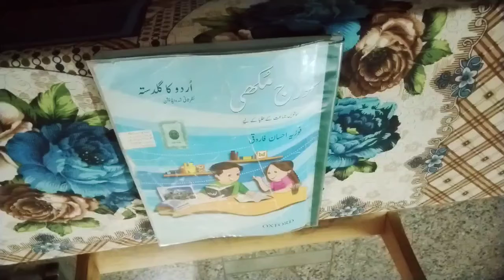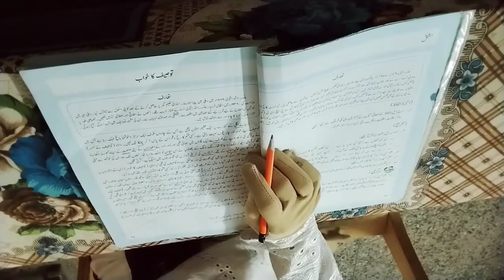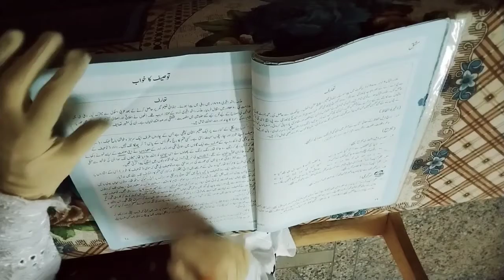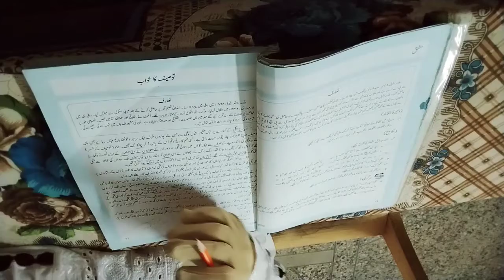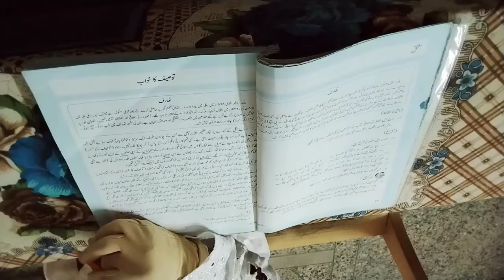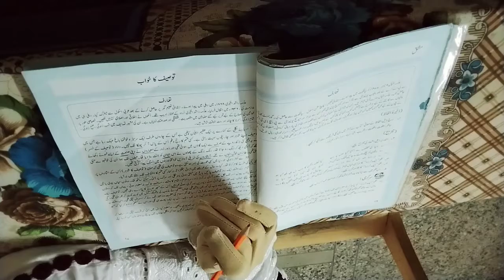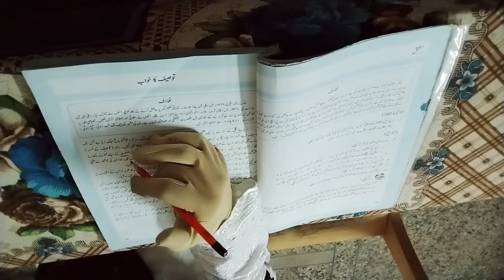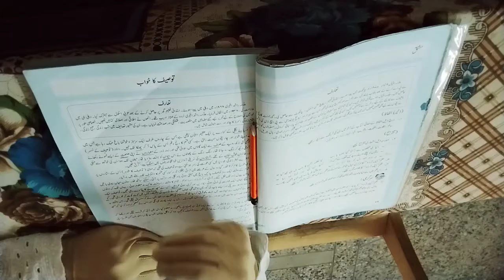Grade 7 Urdu Soraj Mukhi 12th August